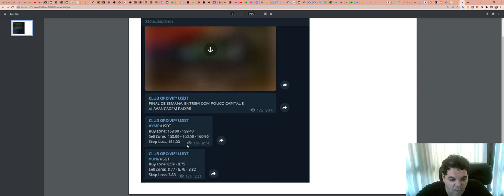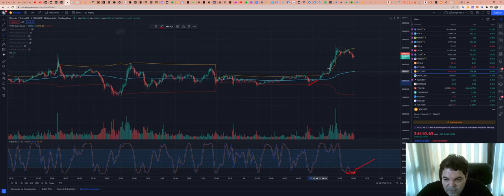Como funciona a SALA de SINAIS - Aqui explicamos TUDO!!!